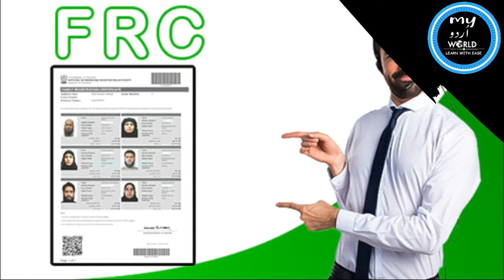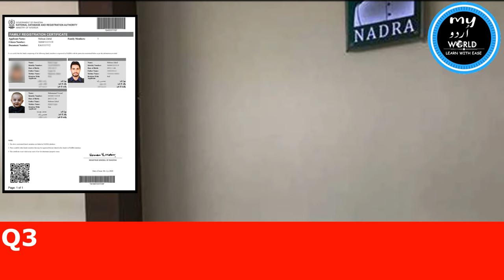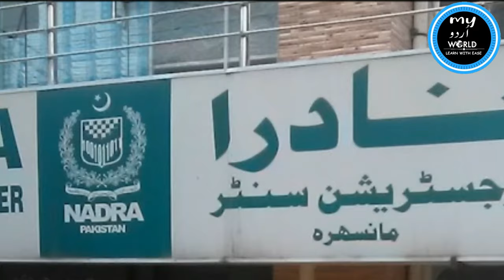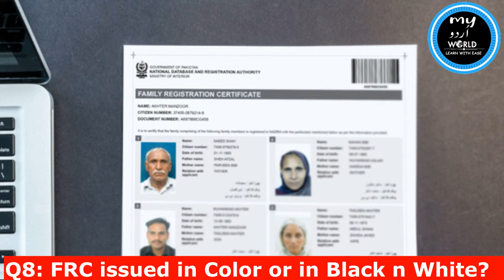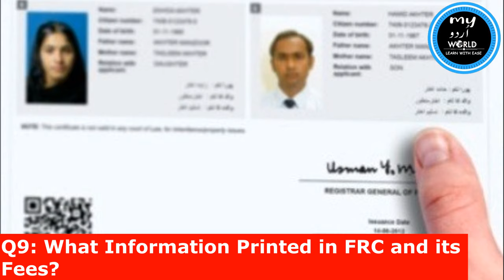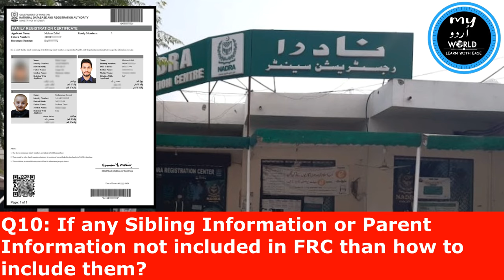Nadra FRC Important Information as per Latest Policy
Nadra FRC (Family Registration Certificate) Information according to Nadra Latest Policy 2022. Get answer of all your queries related to FRC.